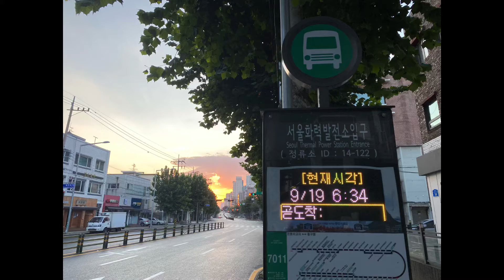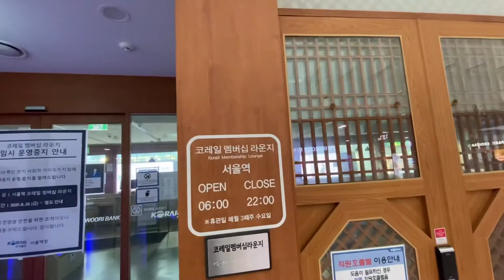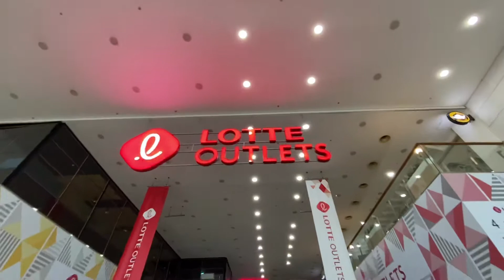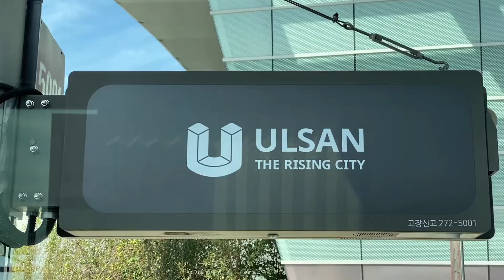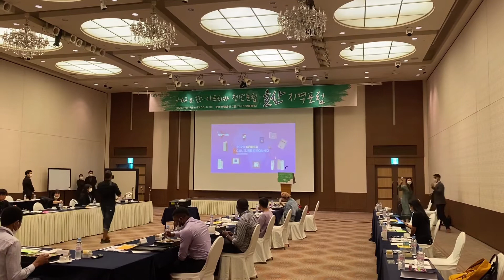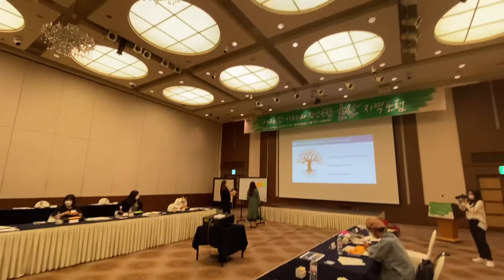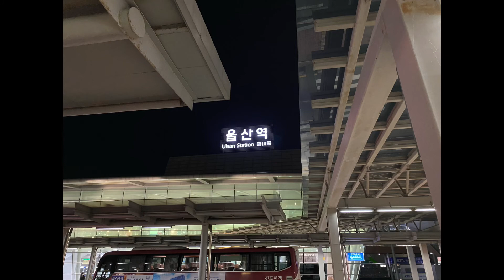조필름의 일상 V-log KTX 서울역에서 울산역(통도사) 도착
조팔름의 일상 V-log (2020년09월19일)